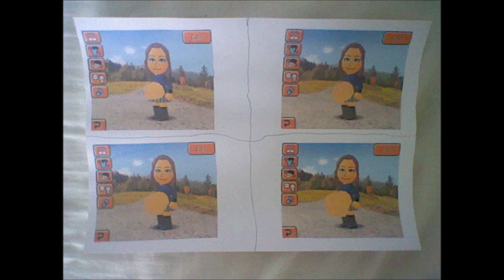Mother Erica Goth Gaining Weight to get Big Fat Belly. Music. Part 141